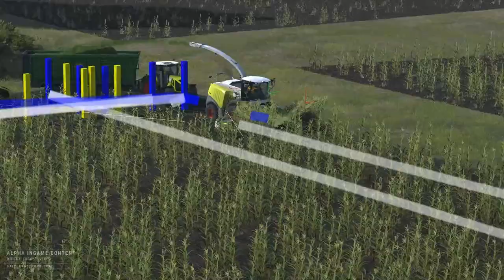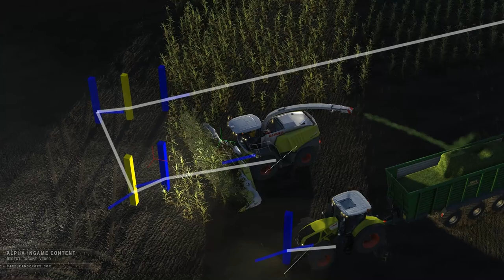Cattle and Crops - DevLog Update 0.0.9.7 - AI Harvesting & Analog Controls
Today we have another bug fix update for you and some good news regarding the performance: we have managed to tame the voxel technology! There shouldn’t be any more CPU spikes/lags when dynamic heaps are created, when filling a trailer for example.

With the task planning you can now also let the employee steer the chaff cutter. This means, a field can now also be harvested by the AI. However, there are still some possible situations where the player might have to help out. We are still working on the AI and hope to improve the employee to a degree in the next weeks, where he works autonomously, including headland, chopping and transport with multiple chasers. In our time lapse video you can see a summary of the development’s current state.

Further improvements, changes and fixes for bugs you have reported, can be found in the changelog as always.

We hope you have fun testing!